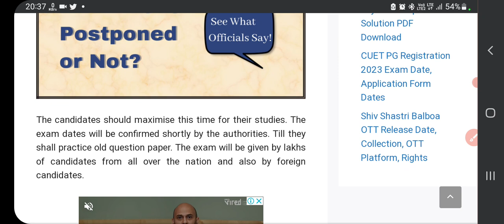NEET UG 2023 postponed latest news today। NEET 2023 latest news today। NEET UG admit card। NEET exam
is NEET 2023 going to be postponed
what are the chances of NEET UG 2023 Postponement
kya NEET UG 2023 postponed hone ke chances hai
NEET UG NTA news